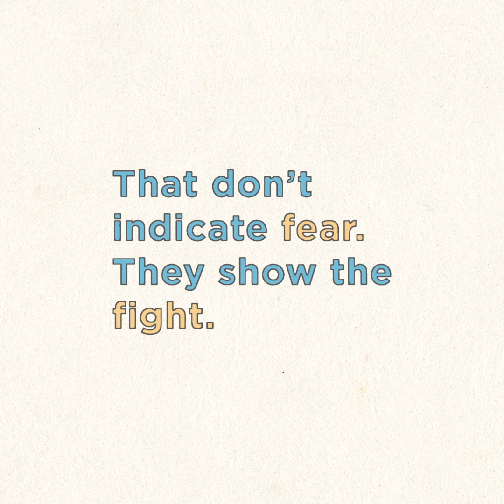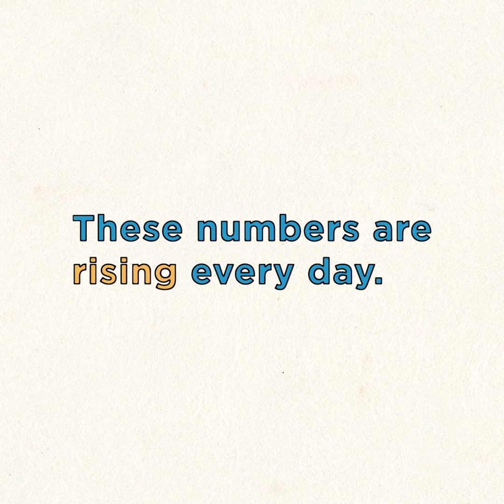Numbers of Hope as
Hope makes us strong and these NumbersOfHope make us stronger.